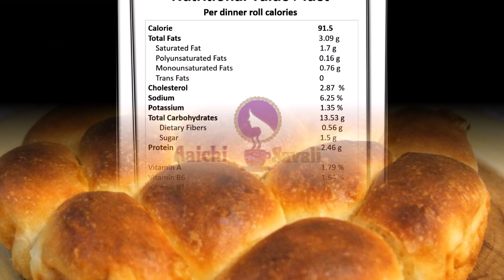Ladi Pav / Easy to make Eggless Homemade Ladi Pav (लादी पाव) - Dinner Rolls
(Easy and simple method to prepare Eggless Homemade Ladi Pav)

This is tried and tested eggless homemade ladi pav recipe. These are easy to make and are light and fluffy with a good flavor and ultimate texture. These homemade ladi pav or buns or dinner rolls are close to famous Mumbai ladi pavs that are soft and delicious that make superb meal paired with Potato Vada / Batata Vada(बटाटा वडा पाव) or with Bhaji(पाव भाजी). Hope you will give this a try and let me know how it turns out for you.